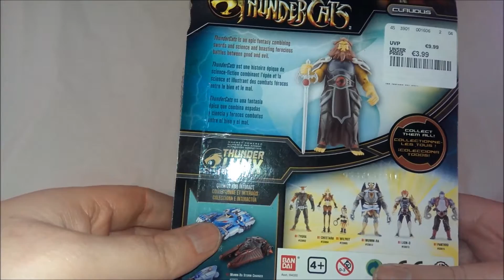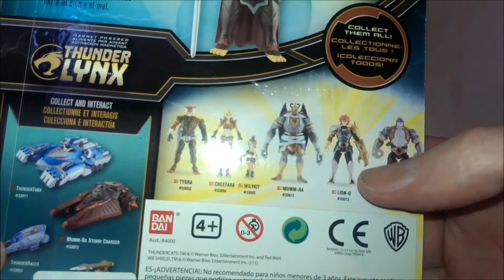Thundercats 2011 King Claudus (4 Inch) Review (Deutsch / German)